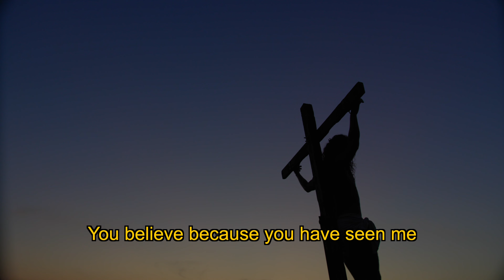Blessed are those who believe and have not seen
We invite you and your entire family to join us for Easter at Trinity Church

Spanish 9am
English 11 am